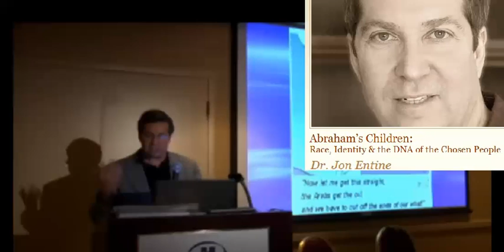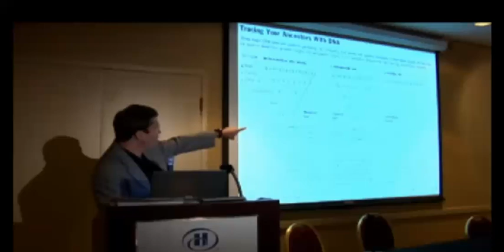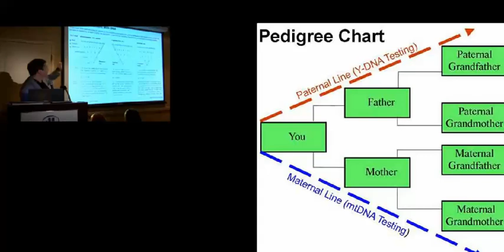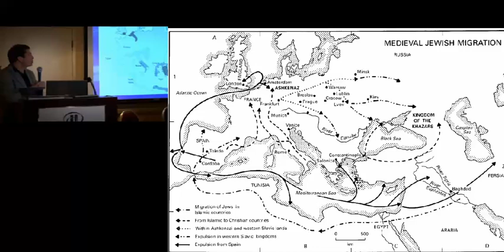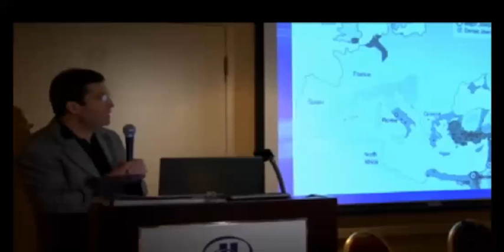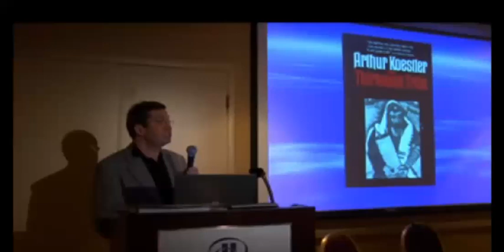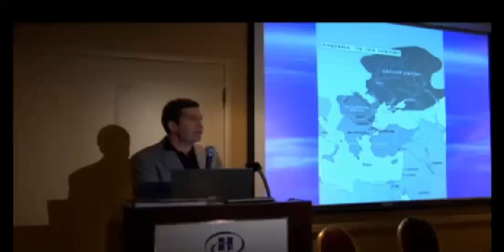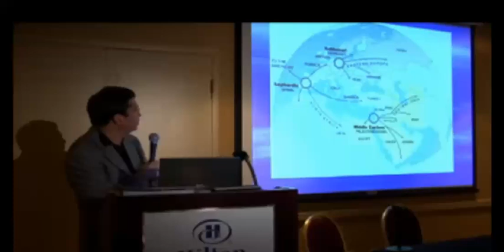Jewish DNA Genetic Research and The Origins of the Jewish People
Excerpt of a lecture by Dr. Jon Entine discussing why the Jewish people are interesting research subjects for genetic and DNA research. And how it helps us track the origins of and the differences between different Jewish Groups. Also in this lecture, Dr. Entine explores the myth about Khazar Jews (Khazars AKA the 13th tribe) and the fact that at least according to Rabbinical Judaism, most Jews today are not Jews according to the halakha (stuff for thought).

17) Woe! Babylon the Great become a fallen Kingdom: A blackveil bridge in a cradle of filth

22) A  must Watch video as time is drawing nearer! The war between